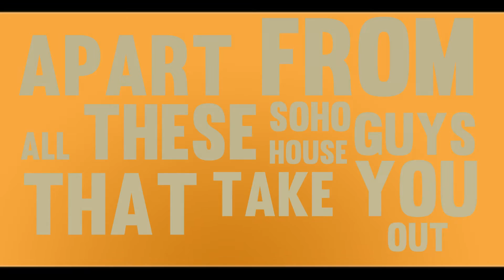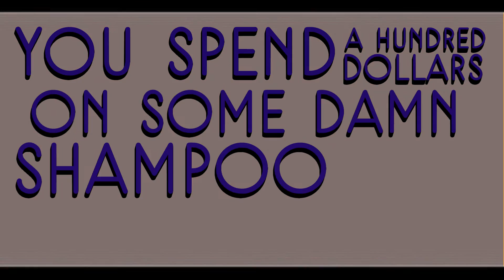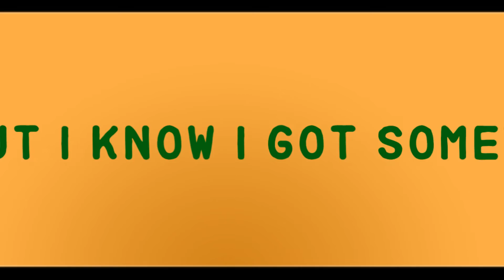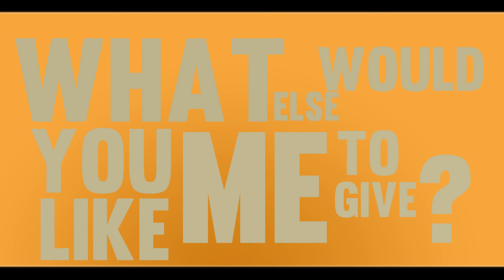Champagne and Pools - Hoodie Allen ft. Blackbear & KYLE (Lyrics)